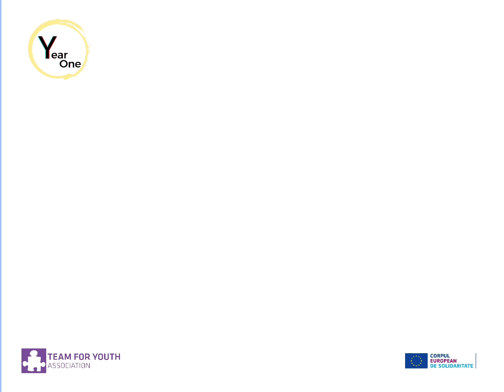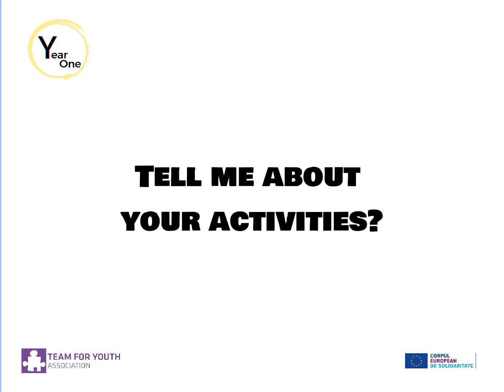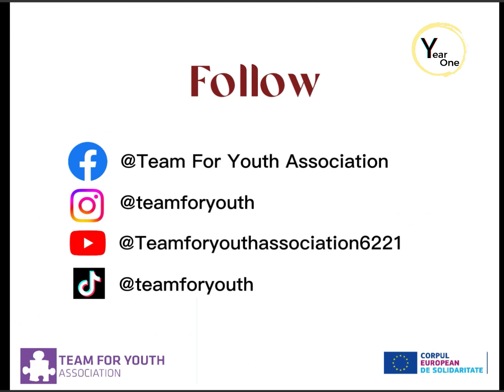Volunteering Blog - Yasin from Turkey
Continuăm seriile de ”Volunteers Blog”. Azi puteți afla câte ceva despre Yasin, voluntarul nostru Year1!

Voluntarul desfășoară activități la Asociația Team for Youth Association în cadrul proiectului Year One 2021-2-RO01-ESC51-VTJ-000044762 , într-un proiect de 9 luni finanțat prin programul Corpul European de Solidaritate (European Solidarity Corps) în Baia Mare.